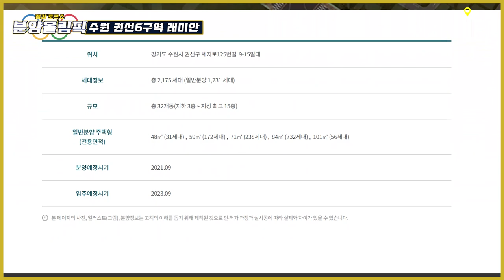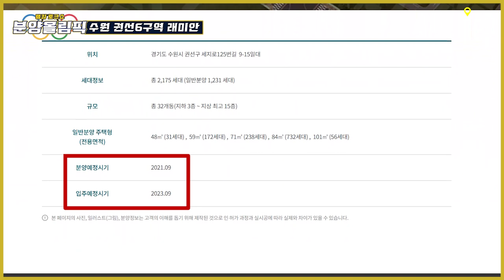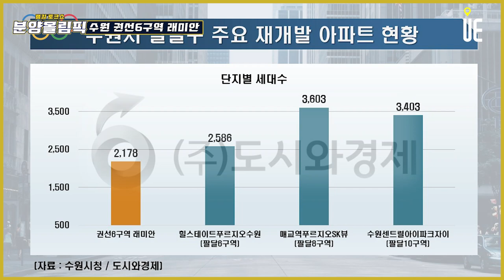수원 2000세대 대단지 정비분양물량 '수원 권선6구역 래미안' 구독자들의 뜨거운 관심으로 주용남소장이 출전시키다 [분양올림픽]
[도시와경제]

분양올림픽 7회
오늘 출전선수 수원 권선6구역 래미안

올해 수도권 분양시장에서 대규모 단지가 집중되어 있는 수원
팔달구 2021년 KB 평균매매가 12.29% 상승
GTX C 강남까지 연결

권선6구역 래미안 분양일정
올해 초부터 분양 계획이 보도 하지만 하반기예상
조합임원 교체 등 관리처분 이후 진행에 제동

래미안, SK뷰, 코오롱하늘채 컨소시엄
분양일정이 지연된 만큼 대기수요 증가예상

2,178세대 (일반분양 1,311세대) 규모가 상당
힐스테이트푸르지오수원 2,586세대 팔달6구역
매교역푸르지오SK뷰 3,603 팔달8구역
수원센트럴아이파크자이 3,432세대 팔달10구역

수인분당선 매교역 역세권
매교역 사거리 코너부터 권선6구역이 시작
효원로 동쪽 끝 430미터
단지 가장끝에서도 5~7분

수원 교통의 중심은 수원역
GTX C 노선 (2026년) 개통시 수원역까지 1정거장
신분당선 호매실연장선 개통시 화서역까지 2정거장

■ 분양올림픽 ■
■ 쇼미더고민 ■
▶【토 일 오후 5시】
■ 어반스토리 ■
▶【특집편성】
■ 도시와경제 브이로그 ■
▶【대중없음】